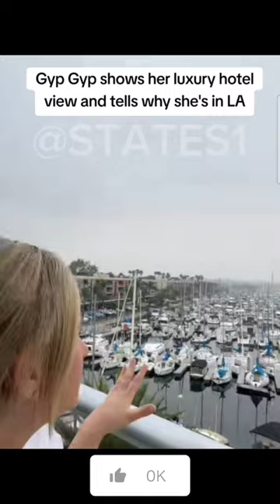Gypsy Rose Blanchard SHOWING Her Room In a luxury Hotel In LA.